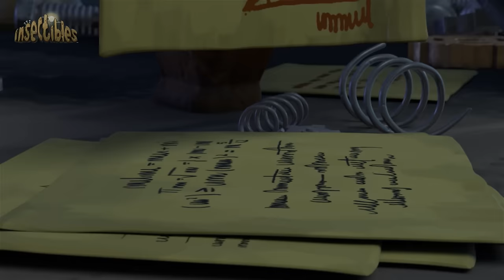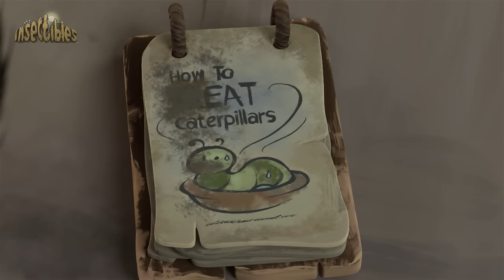The Bossy Butterfly | 🐛 Antiks & Insectibles 🐜 | Funny Cartoons for Kids | Moonbug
Fun bug fact! 🦗 Some bugs can breathe underwater!

Bugs that can breathe underwater? Now that is clever! The diving beetle has hairy legs which helps it swim. There is also a bug called the water scorpion… it isn’t actually a scorpion, it just looks like one. The water scorpion uses its tail as a snorkel!

In this episode of Insectibles, the team awakens to find that Chowser has changed into a butterfly! But with his new body has come a new attitude - rude, selfish and demanding.

🐜 Antiks 🐜

🐛 Insectibles 🐛

🐞 Episodes: 🐞

00:00 Chowser The Changed
11:55 The Defraudables
22:53 Rainy Day
33:52 Sappy
44:50 Tale of the Headless Zombie
55:48 Enter the Mantis
1:06:46 Pink Menace
1:17:45 The Old Switcheroo
1:28:43 All Day Suckers
1:39:42 Gnat in the Hat
1:50:40 Pleasure to Serve You
2:01:38 Shrinkinated